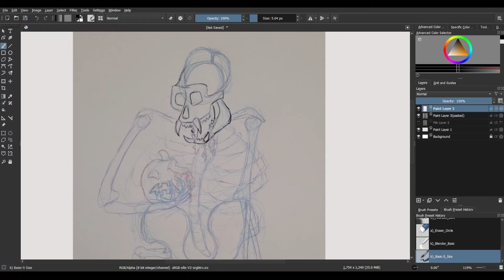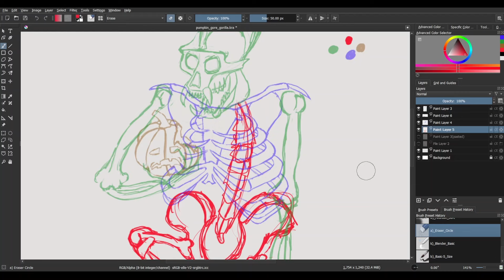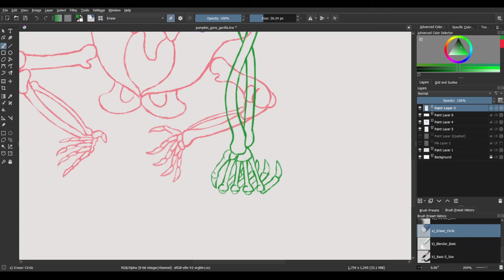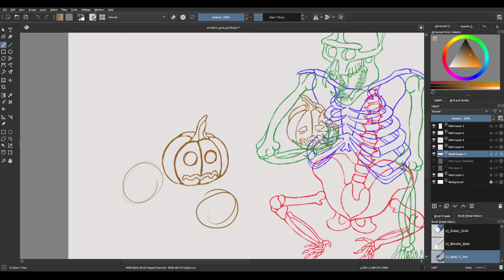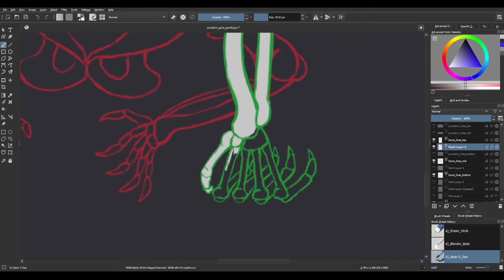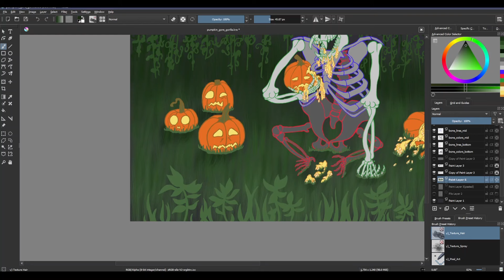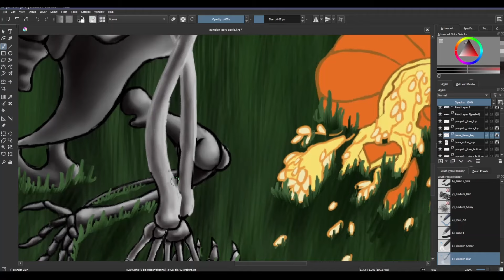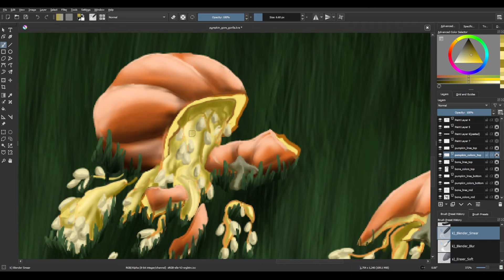My Final Video (Probably) | Is it Worth it Making Art Videos?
Due to reasons this will be my final video, if not for good then for a good while at least. In this video I talk about why I'm quitting and whether I think it was worth it to make art videos.

Hardware:
Huion Kamvas Pro 16
Logitech Blue Yeti USB Microphone

Software:
Krita 5.1
OBS